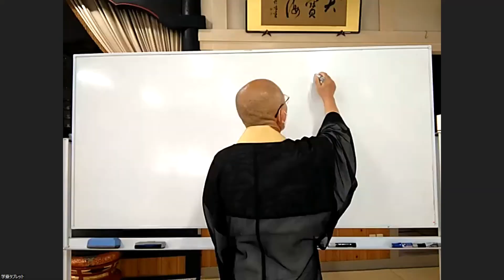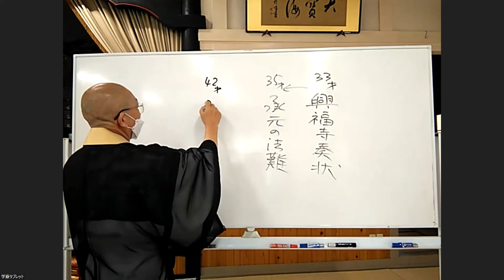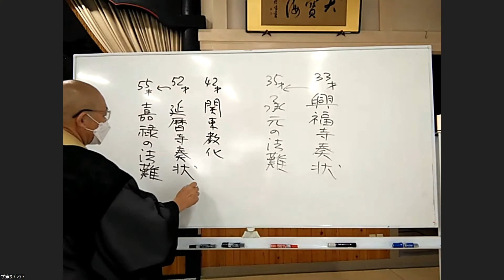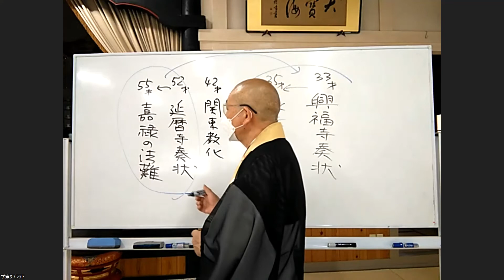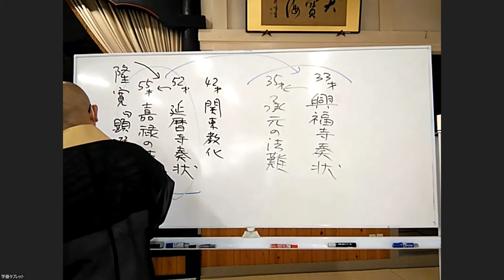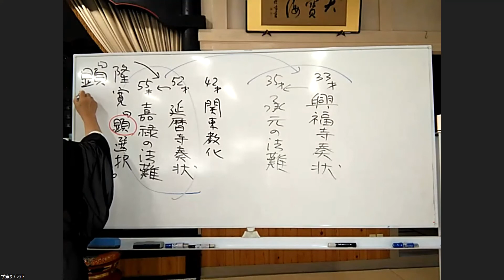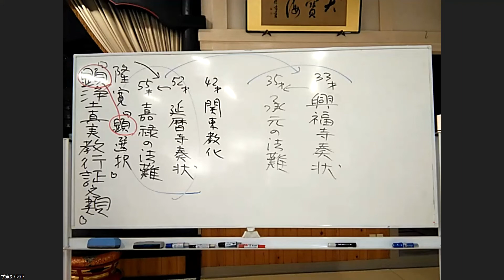岡本法治「本典後序講話」（２）≪広済会≫20220902朝